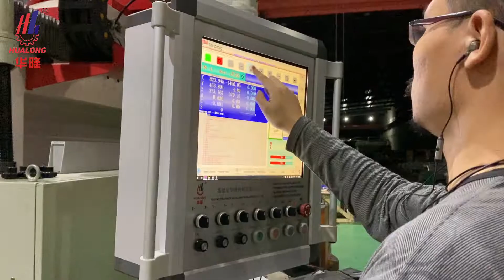CNC bridge saw cutting and water jet combined machine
It could do
1:45 degree cutting
2:Straight cutting
3:Drilling and milling for oval and round sink
4:Straight L shape and unstraight L shape countertop cutting
5:Round shape or Arc or complex shape cutting
6:Profiling Cutting
7:With photoing camera
8:Waterjet

FUJIAN HUALONG MACHINERY CO.,LTD.
Add: Huangshi Industrial Zone, Putian city, Fujian, China 351144
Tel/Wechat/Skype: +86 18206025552